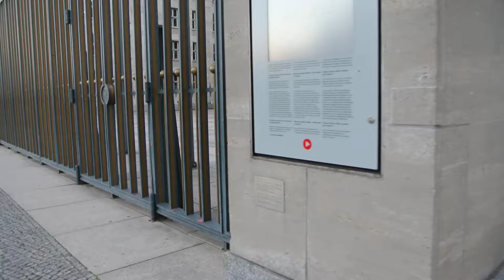柏林和布拉格旅游DSC 2394